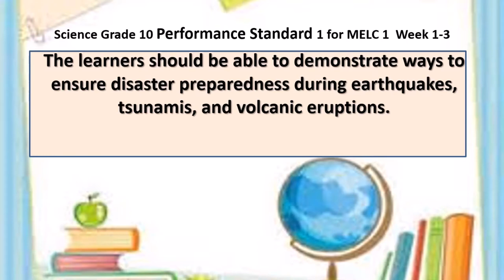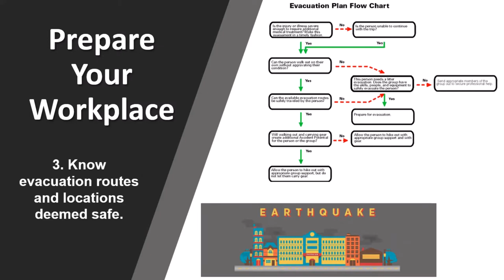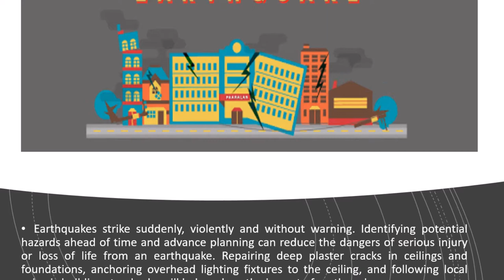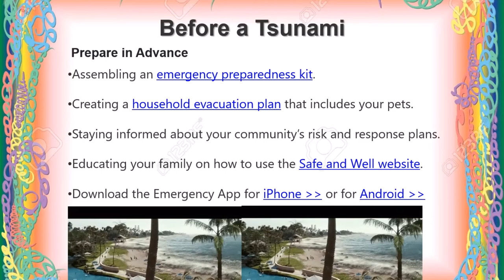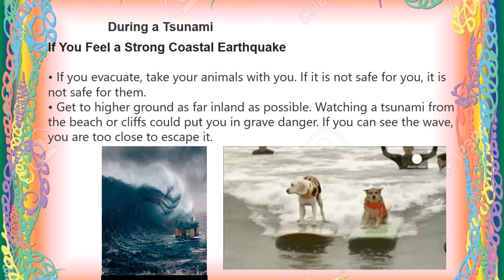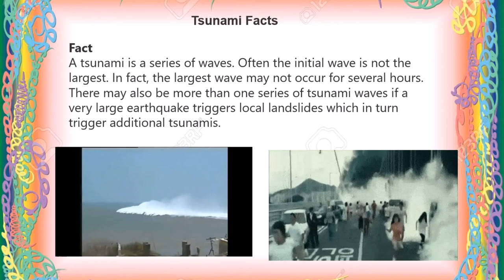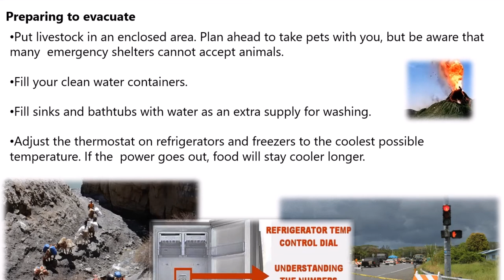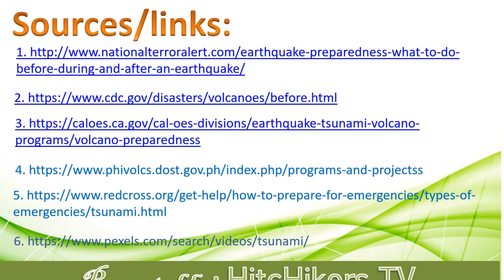Ways To Ensure Disaster Preparedness During Earthquakes, Tsunamis, And Volcanic Eruptions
Science Grade 10 Performance Standard 1 for Most Essential Learning Competency 1 for  Week 1-3 of the First Quarter
=//1000$YoutubeRevenue/Range(1000$)*(views)/(1000$)